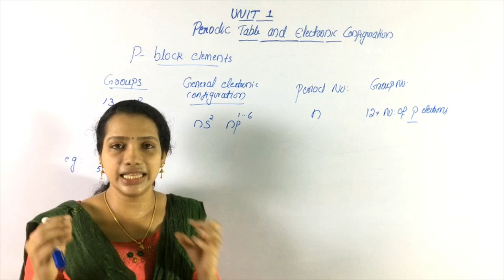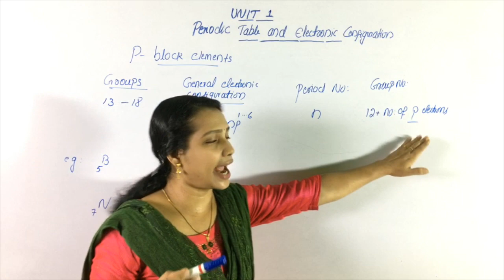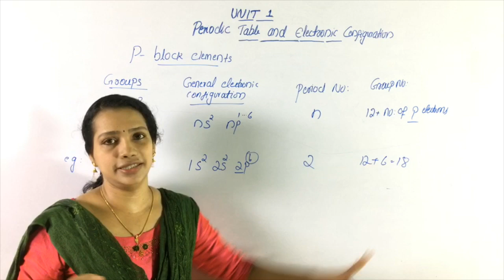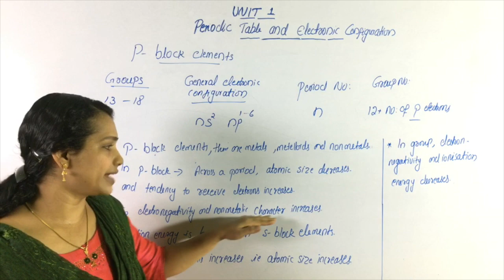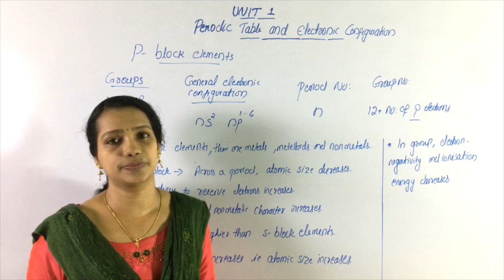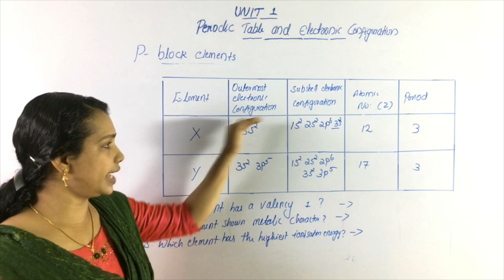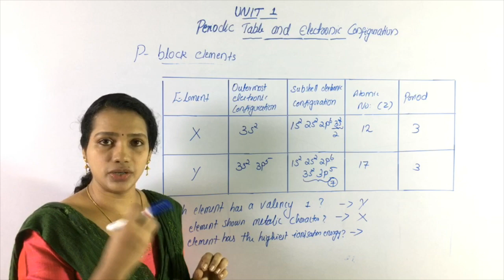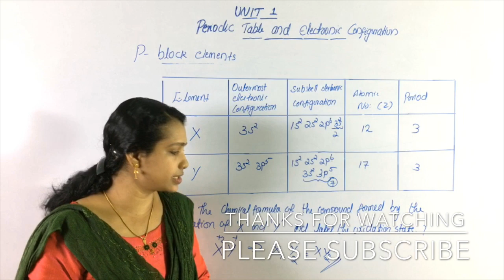Class 10 Chemistry | Periodic Table And Electronic Configuration | Chapter 1 In Malayalam | PART 4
Hai Friends...
Welcome Back To Youten Teachers Diary
Class 10 Chemistry Chapter 1 in Malayalam
We hope this video will be helpful to you dear friends.